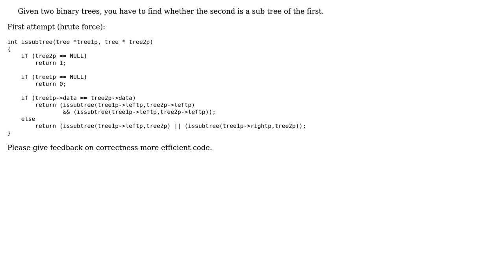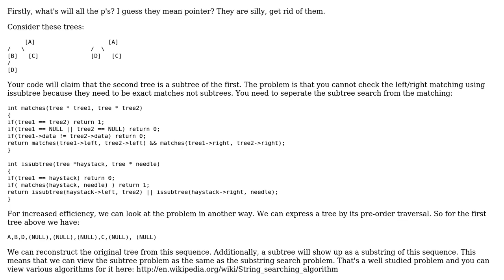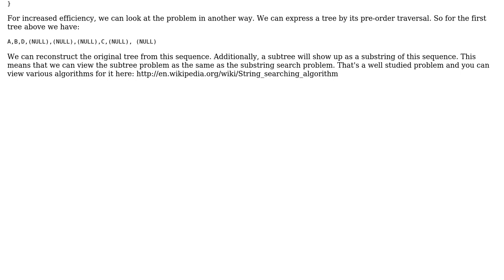Code Review: Given two Binary trees, find whether the second is a sub tree of the first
With thanks & praise to God, and with thanks to the many people who have made this project possible! | Content (except music & images) licensed under CC BY-SA | Music | Images & others | With thanks to user xyz user Winston Ewert user Jamal user David Harkness and the Stack Exchange Network Trademarks are property of their respective owners. You are responsible for your own actions.